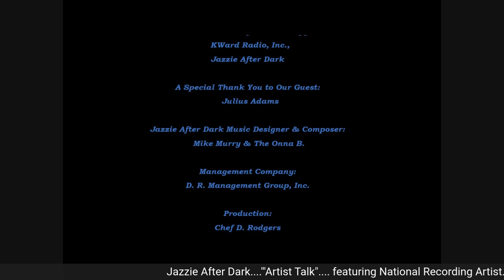JAZZIE AFTER DARK featuring JULIUS ADAMS